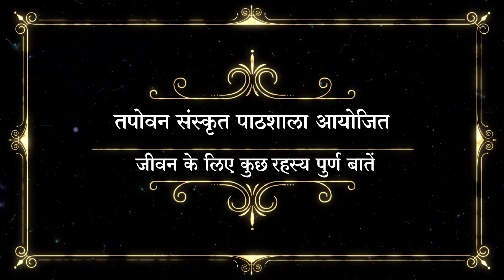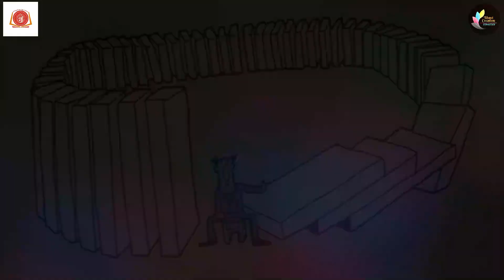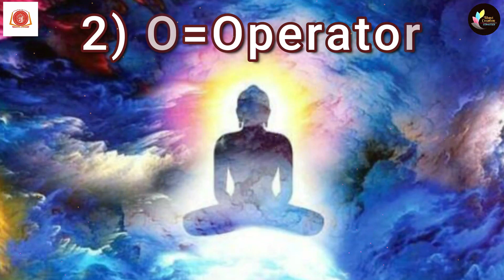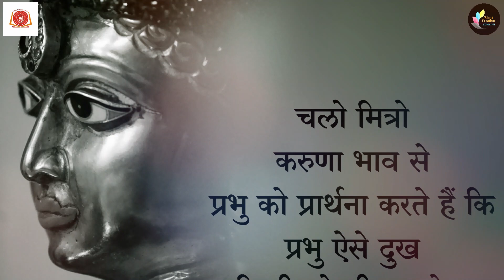Oh my god | ओ माय गॉड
We always say *OMG !* But do we really know what does it means ?

Here is the full form of *GOD*:-
G = Generator
O = Operator
D = Destroyer

Did you understand by the full form why we get positivity when we say OMG !

Voice of - *Bhavik Shah*
Mastering and Mixing - *Hardik Pasad*
Special thanks to *Prashant Chauradia*